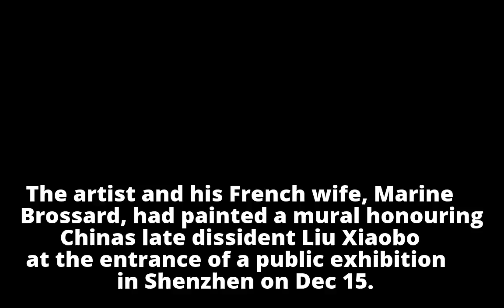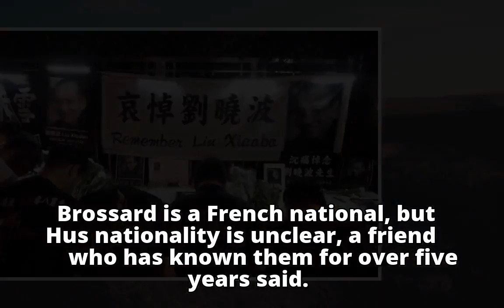Artist 'released' in China after Liu Xiaobo tribute